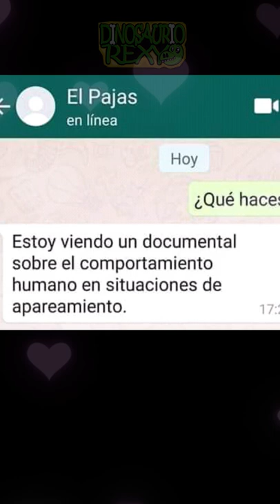Memes del Dinosaurio Rexy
Memes del Dinosaurio Rexy, Memes Graciosos
Cual eliges, Uno o Dos?

memes_graciosos_del_dinosaurio